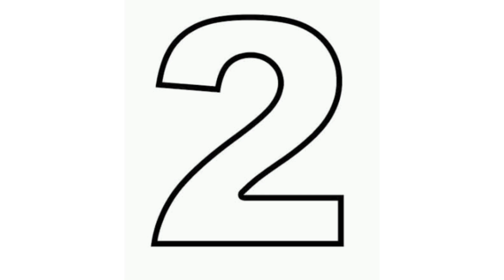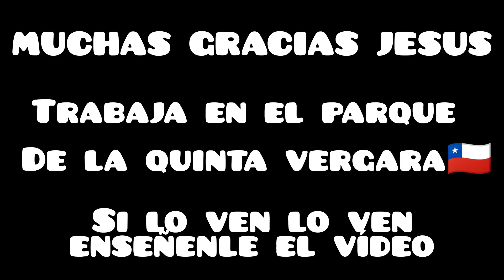chile 🇨🇿 #2022 entrevista viajando